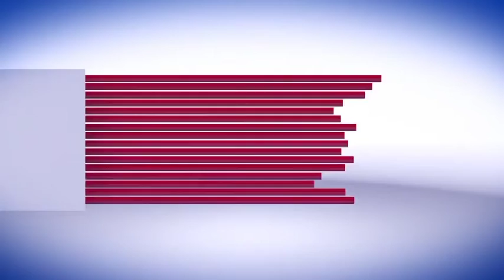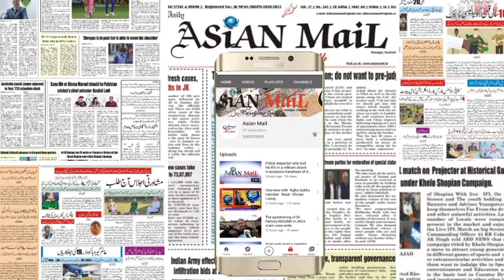Season's first snowfall brings hope for local tourism at Srinagar